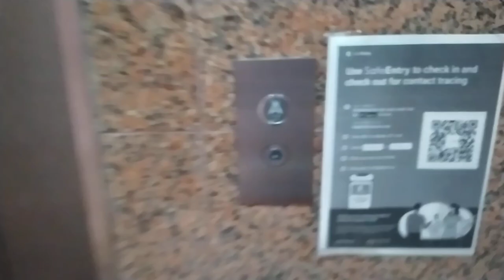1990s Goldstar lift at Greatwood Building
History: original except call buttons
Recorded on 22/3/2022 (March)